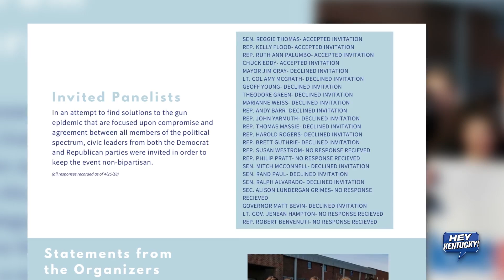The Kentucky Town Hall On Gun Violence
Matt talks to students organizers of a Lexington Town Hall meeting on gun violence at the Lyric Theater tomorrow night. CHECK OUT!